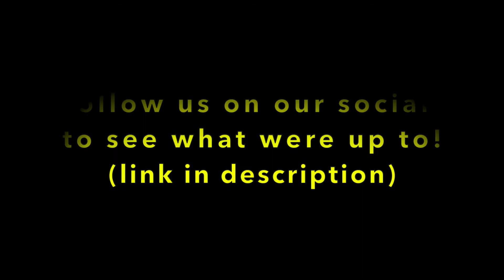Goondocks Vintage Podcast Ep.1 Speaking on Instagram Auctions/Shirt Market Prices and More!